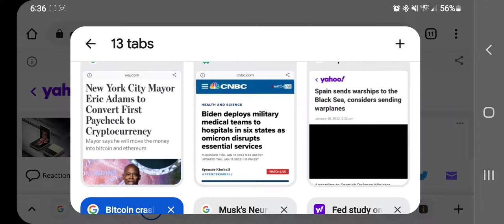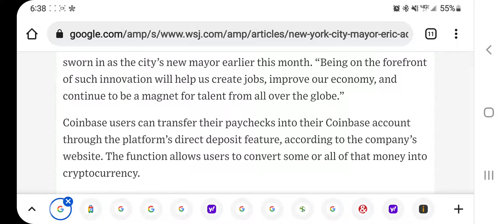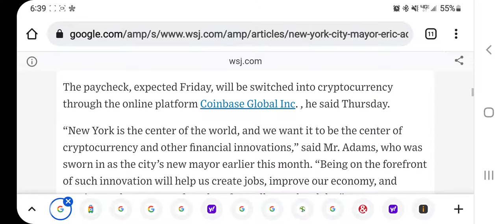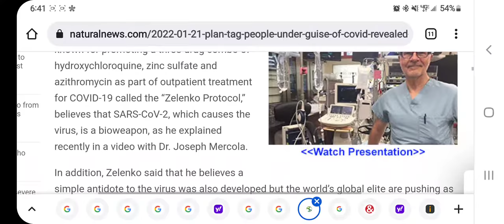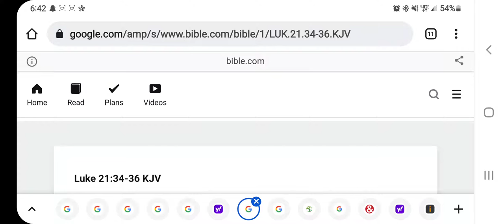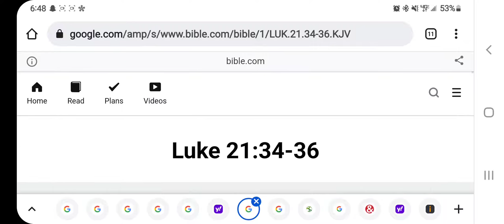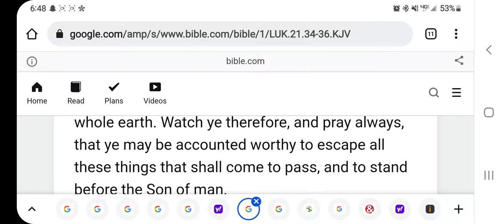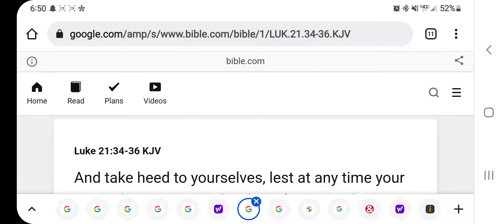Mr. Adams Mayor states : NYC to be first for Cryptocurrency & Elon musk for training.